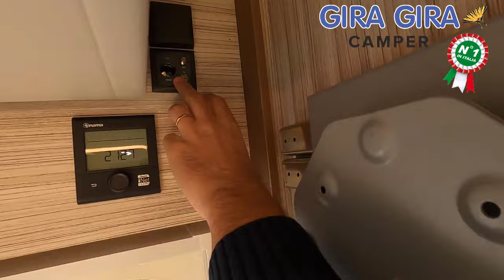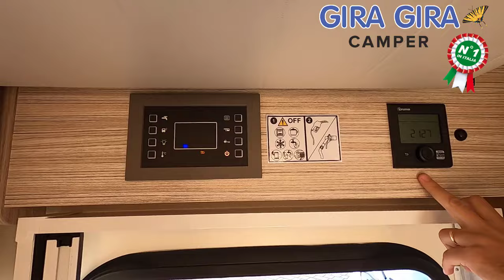Camper Elnagh t-loft 530 camper letti gemelli maxi garage 5 posti omologati 5 posti letto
Semintegrale con letti gemelli in coda e basculante anteriore su motore Fiat Ducato 2.2 140 cv. 5 posti omologati e 5 posti letto. Lungo 7,45 e laro 2,35. Di serie offre: predisposizione radio con antenna DAB, ABS – ESP, Start&Stop, doppio airbag, Cruise Control, specchietti con sbrinatore, clima cabina, fix&go, fari fendinebbia, Traction+, cerchi in lega da 16″, griglia/skid plate/fari neri, comandi al volante, finestre seitz, presa 220V in garage, porta cellula XL a 2 punti con finestra fissa e chiusura centralizzata, zanzariera porta scorrevole, frigorifero 145 Lt, Riscaldamento Truma Combi 4 Diesel + CpPlus, Winter Pack, attacchi isofix, staffa TV, porta rigida separazione zona giorno/zona notte e fari posteriori a Led. Abbiamo aggiunto il Pack Enjoy (veranda, presa esterna gas, doccetta in garage, prese multimediali esterne 12V/220V/TV, parete garage attrezzata) ed il Pack Expo (pannello solare, retrocamera, oscuranti cabina plissettati).